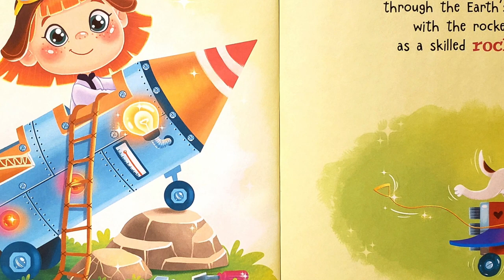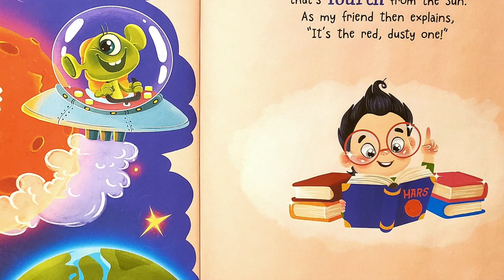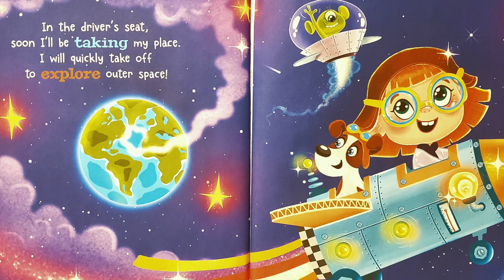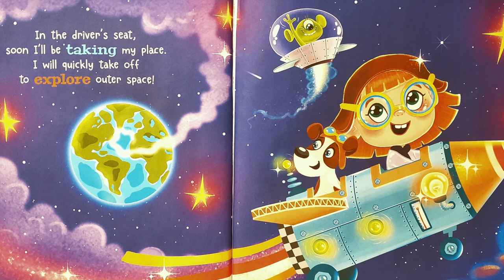🚀 Rylee The Young Rocketeer 👩‍🚀| Read Aloud | Storytime with Summer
Happy Terrific Tuesday little bookworms!!! In today's video, meet Rylee, a determined young rocketeer who wants nothing more than to BLAST off into space with her dog, Cosmo. Journey with Rylee as she uses her knowledge of space and imagination to take you along on an incredible mission into space.  Written by NEW children's book author, JoAnn M. Dickinson, "Rylee The Young Rocketeer" will leave your kids infatuated with the universe and all of its wonders.

More about today's author: JoAnn M. Dickinson is a children's author, wife, mother, and proud grandmother. She has been artistic most of her life and wrote her first book "I Love To Go Camping" in 2016. JoAnn started her own publishing company Two Sweet Peas Publishing in 2020 and continues to write and publish children's books. Born in Madison, Wisconsin, JoAnn currently resides in Southern California with her husband.
- Follow JoAnn on Instagram at: joann.dickinson.author
- Follow JoAnn on Facebook at: JoAnn Dickinson Author

A little bit about today's illustrator: Daria Shamolina began her illustrating adventure at the age of 14 when she was hired for her first job at a newspaper created by teenagers. She later studied at her local University and began professionally publishing. She has illustrated multiple children's books and has a special talent for creating adorable, colorful and bright characters. Daria lives in the Ukraine with her son, Daniel.
- Follow Daria on Instagram at: daria_shamolina

Until Friday, see you soon friends :)

A little about me:
My pet: an extremely furry guinea pig named Peaches
I love: reading children's stories, making fun videos, and spending time with my family
Favorite foods: cheeseburgers, pizza, and tacos (of course)
When do I post new videos? Every Tuesday and Friday :)